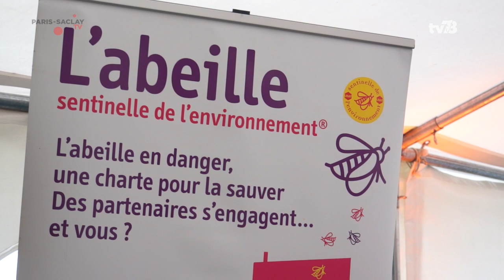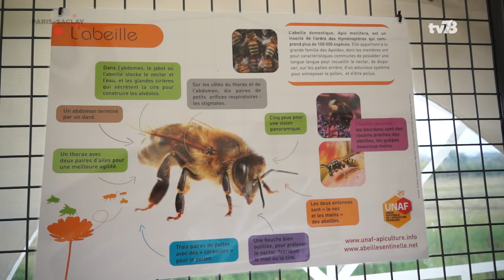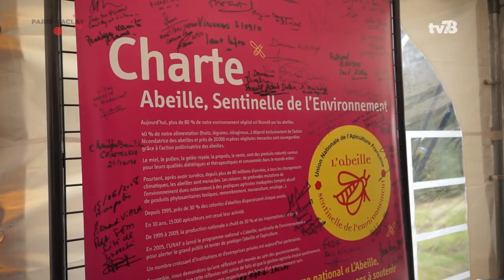Inauguration Rucher PARIS SACLAY - "Abeille, sentinelle de l'environnement" - 20/10/17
Interview de Marlyse Boucour - admninistratrice de l'UNAF - lors de l'inauguration du rucher sentinelle de l'Etablissement Public d'Aménagement (EPA) Paris-Saclay. 20 septembre 2017. PARIS-SACLAY TV (Mickaël Jarry)